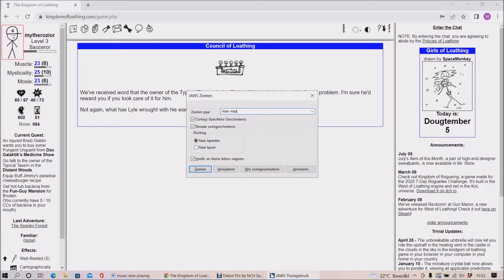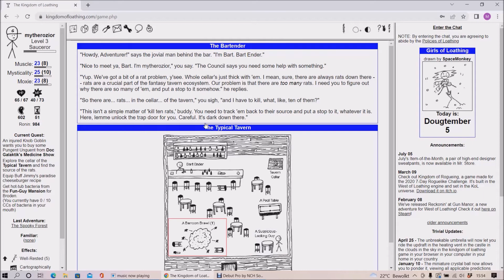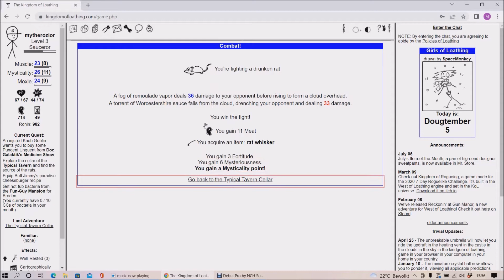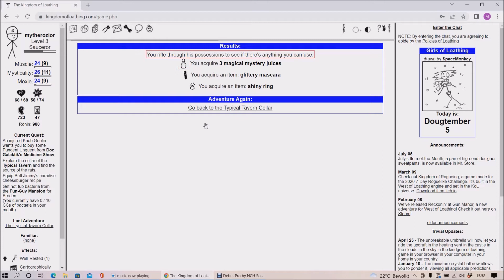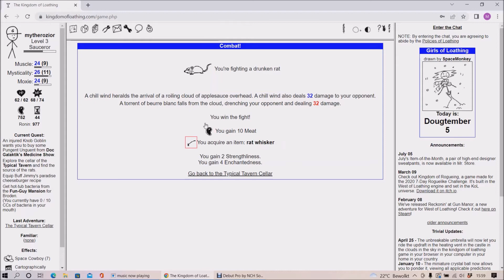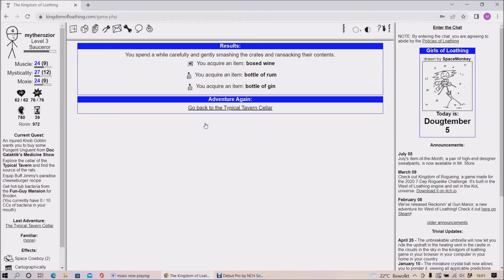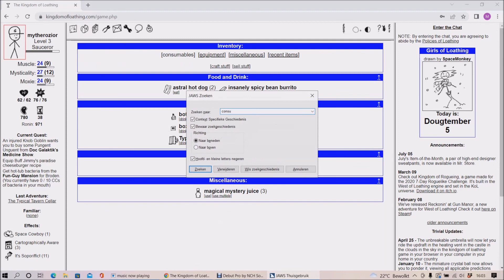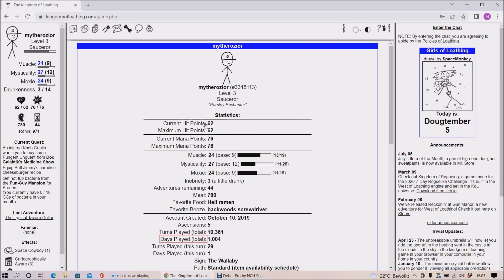Lets Play The Kingdom Of Loathing Browsergame Deel 2, Typische Taverne Schoonmaak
Hallo iedereen en welkom terug bij deel 2 van mijn Lets Play Kingdom Of Loathing browsergame.

Tijdens deze video accepteren we de volgende quest van Seaside's Council of Loathing in onze zoektocht naar de vermiste King Ralph.

Wanneer je Kingdom of Loathing wilt joinen met een gratis te registreren account, klik dan op onderstaande link:

Het is volkomen gratis en wanneer je dit doet ben je verzekerd van voldoende ingame drank en voedsel. Buiten dit wordt het enorm gewaardeerd door de Bart Ender van dit kanaal.

Ik wil je heel veel kijk/luisterplezier toewensen! hotstuff!